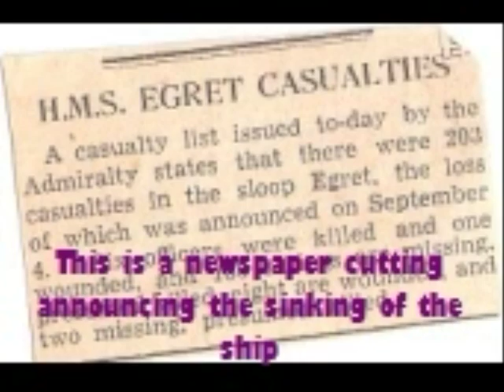miss boothmans photostory on uncle george.wmv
This is Miss Boothman's photostory about her great great uncle george in wwii.  It will be used to teach local primary schools about soldiers in wwii